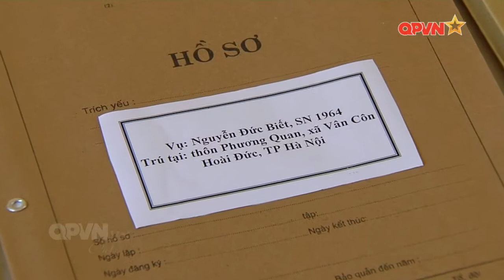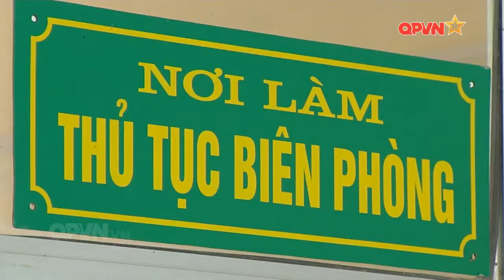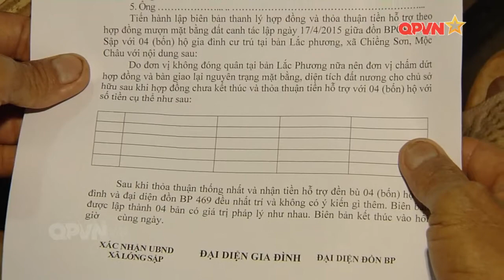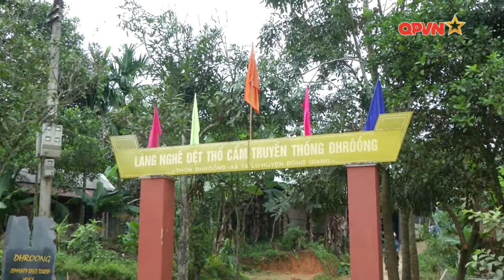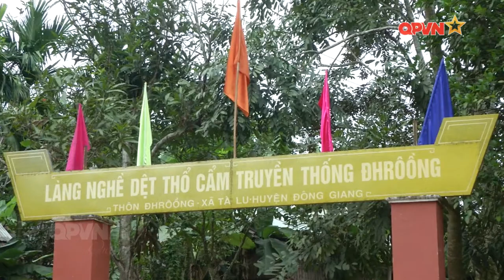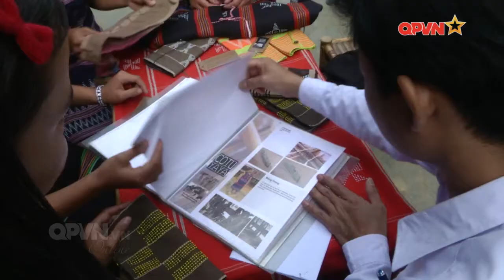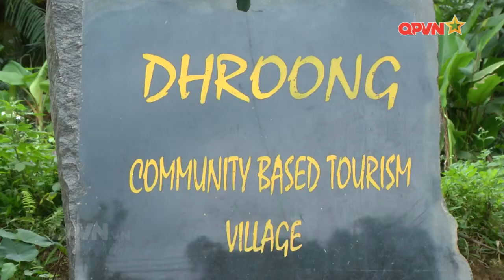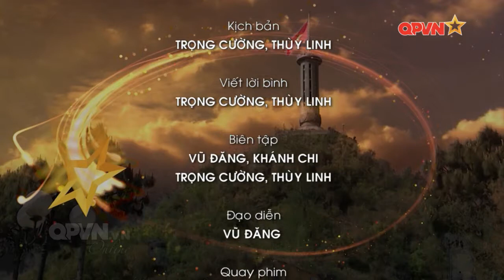QPVN - Phòng chống tội phạm ở Đồn BPCK Lóng Sập, Sơn La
PS 10p - BCX